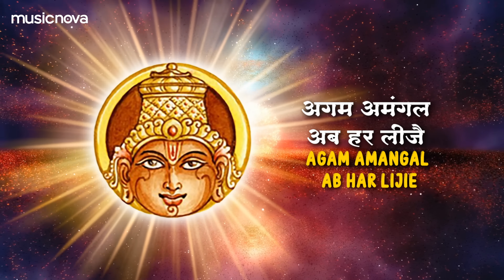Navgrah Chalisa नवग्रह चालीसा Full with Lyrics | Kumar Vishu | Bhakti Song | Shri Navgraha Chalisa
🎧 Amazon Music

Set 'Nav Grah Chalisa by Kumar Vishu' song as your Mobile Callertune (India Only)

Credits:
Title: Navgrah Chalisa
Singer: Kumar Vishu
Music Director: Mahesh Prabhakar
Concept: Ashwani Panwar
Edit & Gfx : Chetan Garud Productions LLP
Label: Music Nova

Song Lyrics:
श्री गणपति गुरुपद कमल
Shri Ganpati Gurupad Kamal
प्रेम सहित सिरनाय
Prem Sahit Sirnay
नवग्रह चालीसा कहत
Navgraha Chalisa Kahat
शारद होत सहाय
Sharad Hot Sahaye

जय जय रवि शशि सोम बुध
Jai Jai Ravi Shashi Som Budh
जय गुरु भृगु शनि राज
Jai Guru Bhrugu Shani Raj
जयति राहु अरु केतु ग्रह
Jayati Rahu Aru Ketu Graha
करहुं अनुग्रह आज
Karahu Anugrah Aaj

प्रथमहि रवि कहँ नावै माथा
Prathmahi Ravi Keha Navo Matha
करहुं कृपा जनि जानि अनाथा
Karhu Krupa Jan Jani Anatha
हे आदित्य दिवाकर भानू
Hey Aditya Diwakar Bhanu
मैं अति मन्द महा अज्ञानू
Main Aati Mand Maha Agyanu
अब निज जन कहं हरहु कलेषा
Ab Nij Jan Kahan Harhu Kalesha
दिनकर द्वादश रूप दिनेशा
Dinkar Dvadasha Roop Dinesha

नमो भास्कर सूर्य प्रभाकर
Namo Bhaskar Surya Prabhakar
अर्क मित्र अघ मोघ क्षमाकर
Ark Mitra Agh Mogh Shamakar
शशि मयंक रजनीपति स्वामी
Shashi Mayank Rajnipati Swami
चन्द्र कलानिधि नमो नमामि
Chandra Kalanidhi Namo Namami

राकापति हिमांशु राकेशा
Rakapati Himanshu Rakesha
प्रणवत जन तन हरहुं कलेशा
Pranavat Jan Tana Harahu Kalesha
सोम इन्दु विधु शान्ति सुधाकर
Som Indu Vidhu Shanti Sudhakar
शीत रश्मि औषधि निशाकर
Shit Rashmi Aushdhi Nishakar
तुम् शोभित सुन्दर भाल महेशा
Tumi Shobhit Sundar Bhal Mahesha
शरण शरण जन हरहुं कलेशा
Sharan Sharan Jan Harahu Kalesha

Jai Jai Jai Mangal Sukh Daata
Lauhit Bhaumadika Vikhyata
Angarak Kuj Ruj Rannahari
Karhu Daya Yahi Vinay Hamari

Hey Mahisut Chitisut Sukhrashi
Lohitanga Jai Jan Aghnashi
Agam Amangal Ab Har Lijie
Sakal Manorath Puran Kije

Jai Shashi Nandan Budh Maharaja
Karhu Sakal Jan Kahan Shubh Kaja
Dije Budhi Bal Sumati Sujana
Kathin Kasht Hari Kari Kalyana

Hey Tarasut Rohini Nandan
Chandra Suvan Dukh Dwand Nikandan
Pujahu Aas Daas Kahu Swami
Pranat Paal Prabhu Namo Namami

Jayati Jayati Jai Shri Guru Deva
Karhu Sada Tumhari Prabhu Seva
Devacharya Tum Dev Guru Gyani
Indra Purohit Vidya Dani

Vachaspati Bagisha Udara
Jeev Brashaspati Naam Tumhara
Vidya Sindhu Angira Naama
Karhu Sakal Vidhi Puran Kama

Shukra Dev Tal Jal Jata
Daas Nirantar Dhyan Lagata
Hey Ushna Bhargav Bhragunandan
Daitya Purohit Dusht Nikandan

Bhrugukul Bhusan Dushana Hari
Harahu Nesht Gruh Karahu Sukhari
Tuhi Dwijvar Joshi Sirtaja
Nar Shareer Ke Tumhi Raja

Jai Shri Shani Dev Ravinandan
Jai Krishno Sauri Jagvandan
Pingal Mand Raudra Yam Nama
Trishna Adi Konasth Lalama

Vakra Dristi Piplan Tan Saja
Kshan Mah Karta Rank Kshan Raja
Lalat Svarn Pad Karat Nihala
Hrahu Vipati Chaya Ke Lala

Jai Jai Rahu Gagan Pravisaya
Tumhi Chandra Aditya Graseya
Ravi Shashi Ari Svarbhanu Dhara
Shikhi Adi Bahu Naam Tumhara

Saihinkay Tum Nishachar Raja
Ardhakaya Jag Rakhahu Laja
Yadi Grah Samaay Pay Kahi Avahu
Sada Shanti Rahi Sukha Upajavahu

Jai Shree Ketu Kathin Dukhhari
Karhu Sujan Hit Mangalkari
Dhvajayuta Rund Roop Vikrala
Ghor Raudratan Adhman Kala

Shikhi Tarika Grah Balwana
Mahapratap Na Tej Thikana
Vahan Min Maha Shubhkari
Deeje Shanti Daya Urr Dhari
Tirathraj Prayag Supasa
Base Ram Ke Sundar Daasa
Kakra Gramhi Pure-Tiwari
Duvashram Jan Dhukha Hari

Nav-Grah Shanti Likheo Sukha Hetu
Jan Tan Kasht Utaran Setu
Jo Nit Path Kare Chit Lave
Sab Sukh Bhogi Param Pad Pave

Dhanya Navagrah Dev Prabhu
Mahima Agam Apar
Nit Nav Mangal Mod Grah
Jagat Janan Sukhdwara

Yeh Chalisa Navograh
Vichrit Sundardas
Padat Premayut Badat Sukh
Sarvanand Hulas